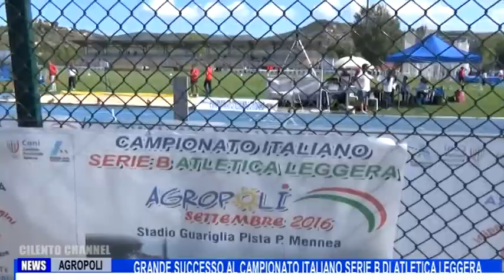AGROPOLI GRANDE SUCCESSO AL CAMPIONATO ITALIANO SERIE B DI ATLETICA LEGGERA